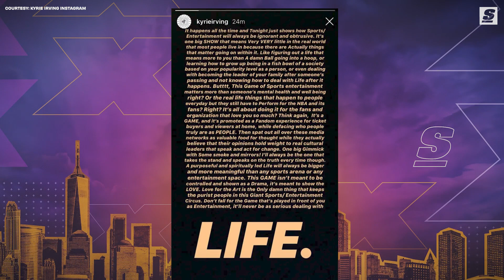"You Can't Do That!" 🤔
Years of tension between Kyrie Irving and the Boston Celtics bubbled over Sunday night in Beantown, with a Celts fan facing multiple criminal charges for throwing a water bottle at Irving following Brooklyn's Game 4 win. So how did we get here?